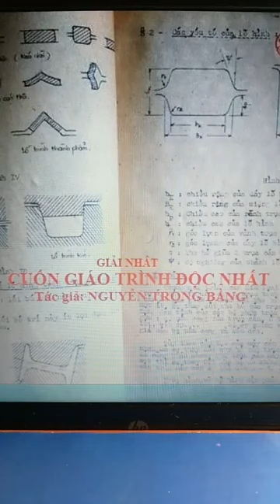Giải nhất Cuốn giáo trình độc nhất - Tác giả Nguyễn Trọng Bằng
Đăng trên trang nhóm Tình người cơ điện